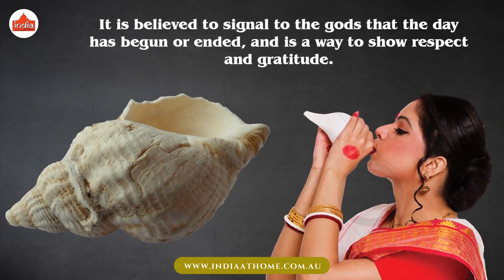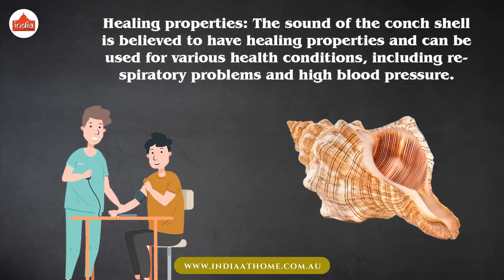Benefits of Blowing a Conch Shell at Sunrise and Sunset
Conch Shell/Shankh is available in India at Home stores.

Conch Shell, also known as the shank, at sunrise and sunset is a traditional practice in Hinduism and is believed to have many benefits.

Some of the most notable benefits include:

Signifying the start and end of the day: Blowing the conch shell at sunrise and sunset is considered to signify the start and end of the day.

It is believed to signal to the gods that the day has begun or ended, and is a way to show respect and gratitude.